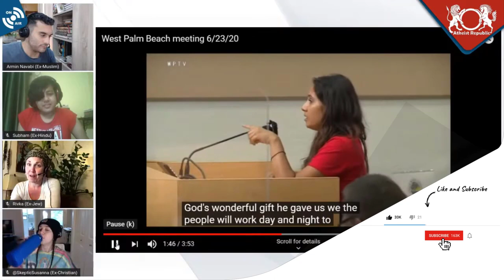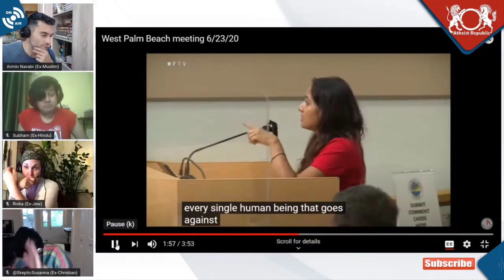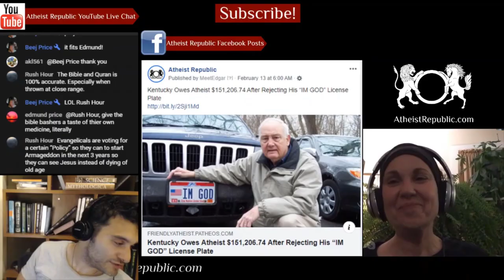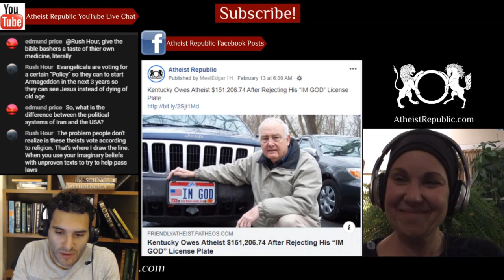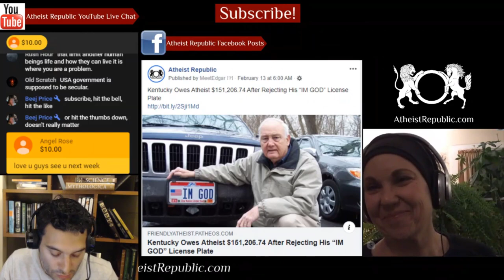Florida Christians Condemn Face Masks 😷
Commissioners in Palm Beach County, Florida unanimously passed an ordinance requiring face masks in public spaces. Some of the people who delivered public comments denounced the decision as an attack on their freedom. One lady accused officials of trying to “throw God’s wonderful breathing system out the door.” Another speaker said the masks are killing people, that the commissioners are obeying “the Devil’s laws”, that they’ll be “punished by God”, that “the 5G” are coming after the people, and that the commissioners should “be in a psych ward. Meanwhile, Florida has seen a record spike in COVID cases this past week.

Location: Palm Beach County, Florida